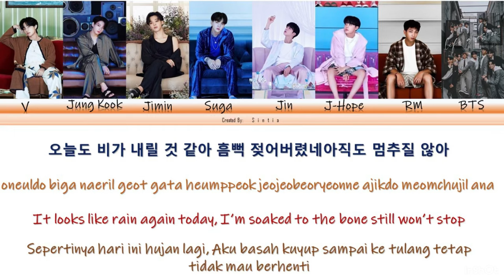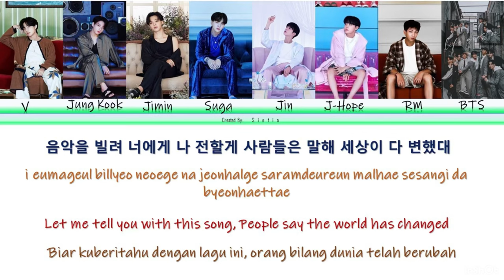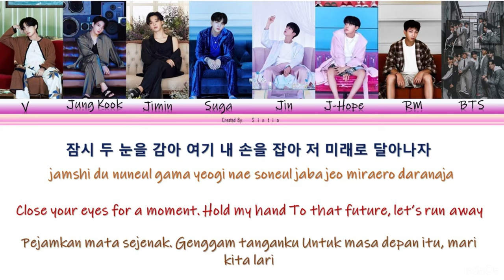BTS - Life Goes On (Color Coded Lyrics Han/Eng/Indo)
BTS color coded lyris in HAN/ENG/INDO

Please keep supporting my channel Uri ARMY!

BORAHAE